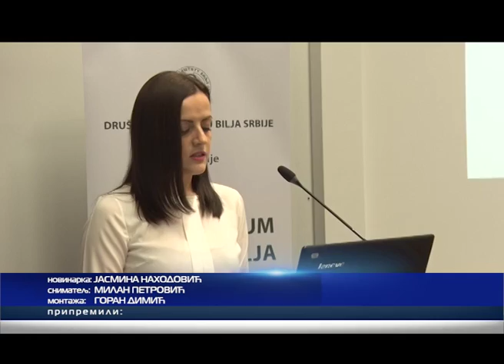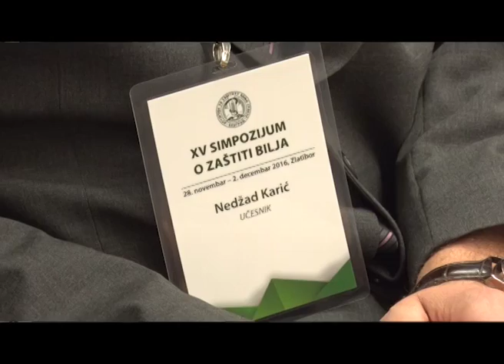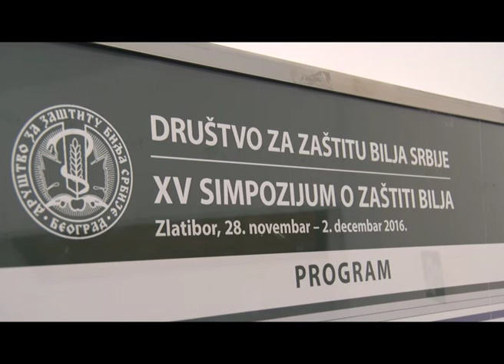15. Simpozijum o zaštiti bilja na Zlatiboru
Na Zlatiboru je odrzan 15.Simpozijum o zastiti bilja u organizaciji Drustva za zastitu bilja Srbije.Cilj okupljanja naucnika,strucnjaka I predstavnika hemijskih kuca iz zemlje I inostranstva  koje se bave proizvodnjom I distribucijom proizvoda za zastitu bilja je razmena novih saznanja ,iskustava I utvrdjivanja pravca daljeg razvoja u ovoj oblasti.